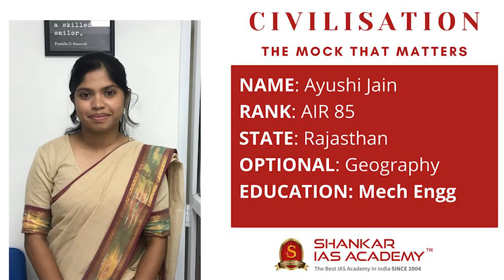AYUSHI JAIN AIR 85 UPSC Topper | IAS Topper 2020 Mock Interview | Shankar IAS Academy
Mock Interview of UPSC CSE 2020 topper and our student AYUSHI JAIN  AIR 85.

363 candidates from the academy have cleared the prestigious UPSC Civil Services 2020 Exam.

48% of successful candidates trust Shankar IAS Academy in guiding them.

6 aspirants from the Shankar IAS Academy came into the top 10 ranks. Among these 6 aspirants,4 are women candidates from Shankar IAS Academy.

60% of top 100 candidates believed Shankar IAS Academy to secure their dream career.